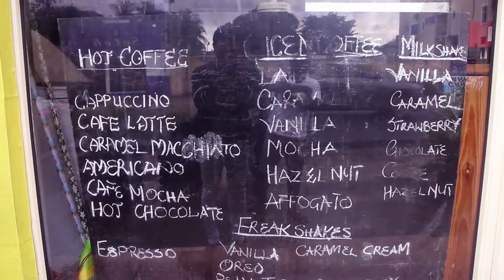THE REVIEW SHOW with YOUNG ENDY (coming soon)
A WEB TV SHOW HOSTED BY PORT HARCOURT BASED JOURNALIST/BLOGGER YOUNG ENDY.